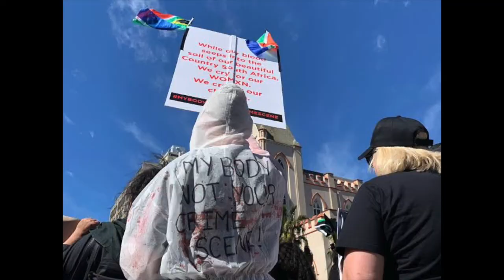AM I NEXT ?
AM I NEXT ? PLEASE PRAY FOR South Africa. The women are getting raped and murdered and we have been having xenophobia attacks. WE WONT REMAIN SILENT ANYMORE